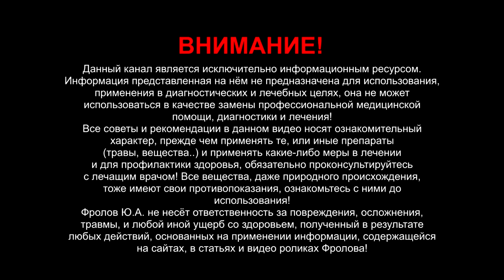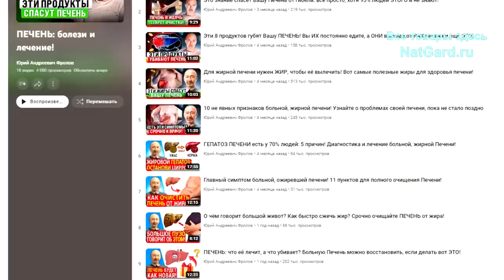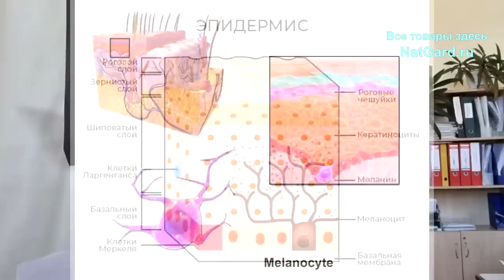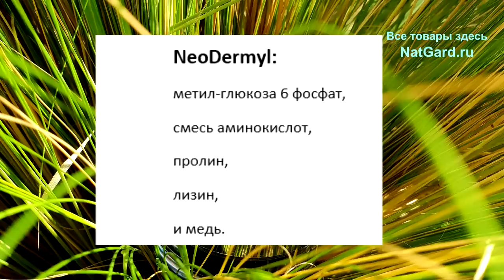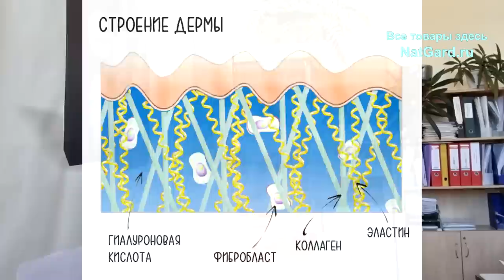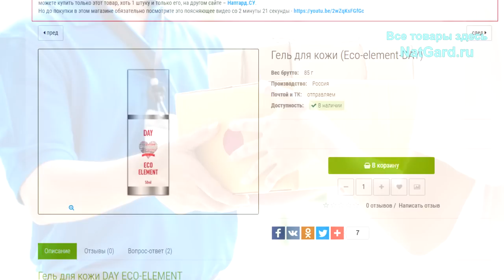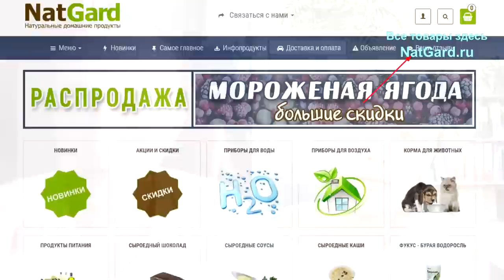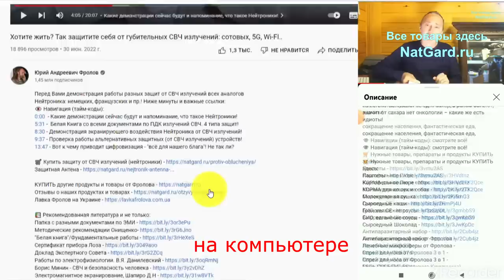5 правил молодой кожи! Как убрать МОРЩИНЫ и замедлить старение лица и шеи на долгие годы?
Как убрать морщины на лбу, вокруг глаз и сохранить молодую, упругую кожу на долгие годы? Даже растяжки и рубцы можно устранить если остановить старение кожи на долгие годы! Информация уникальна, только не ленитесь смотреть видео до конца! Останови старение кожи. Минуты и важные ссылки ниже! КУПИТЬ ЭТИ омолаживающие: ГЕЛЬ и КРЕМ можно

🛒 ЭТИ препараты Новосибирского Академгородка:
1. Этот ГЕЛЬ для кожи
2. Этот КРЕМ для кожи
3. Спрей для носа и носоглотки
4. ГЕЛЬ для СУСТАВОВ и мышц
5. ГЕЛЬ СОРБЕНТ для Кишечника

👁 Минуты (тайм коды видео):
0:00 - Вступление.
4:27 - Прорыв в НАУКЕ: ЭТИ уникальные Гель и Крем!
9:31 - 5 правил для сохранения молодости кожи!
12:46 - Рассказ о этих 2-х препаратах! О чём говорит кожа?
16:46 - Строение кожи - почему возникают морщины?
19:47 - КРЕМ питательный для эпидермиса!
26:45 - Дерма. Коллаген, Эластин, Тургор.
29:58 - ГЕЛЬ проводит в Дерму гиалуроновую кислоту и пр.
36:00 - Как наносить? Какой расход у крема и геля?
41:53 - Уникальный спрей для носа и носоглотки!
Далее - как купить и получить в любой стране мира!